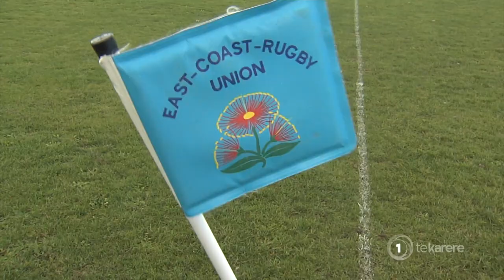Ngarimu Parata talks East Coast rugby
Ngāti Porou's East Coast has gone from a 54-losing streak to making the NPC Locher cup finals against Mid Canterbury at Whakarua park on Sunday. Many of their players are situated across the country, some having trouble making it home with limited flights and road closures.